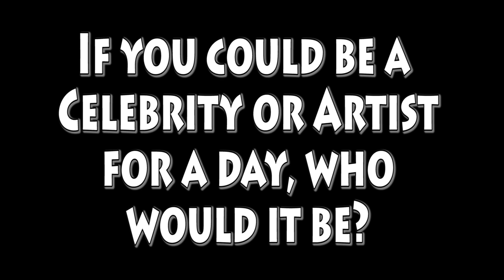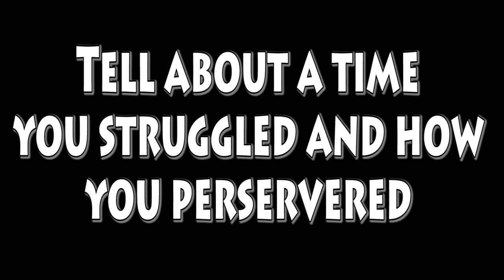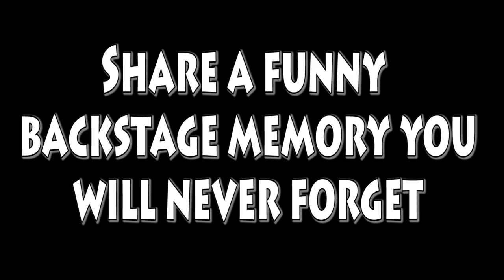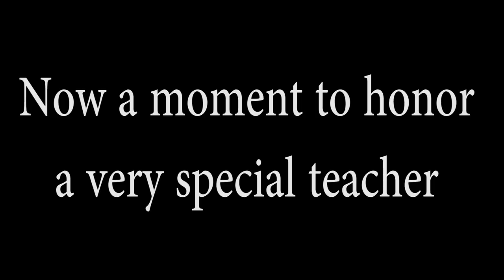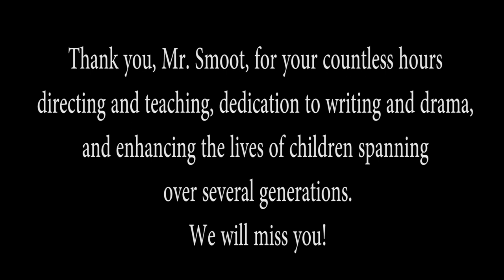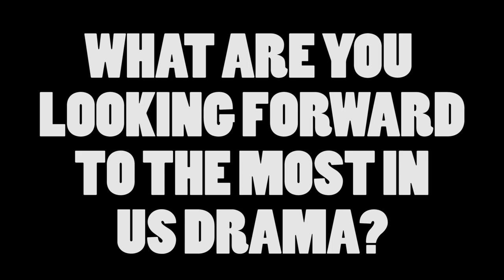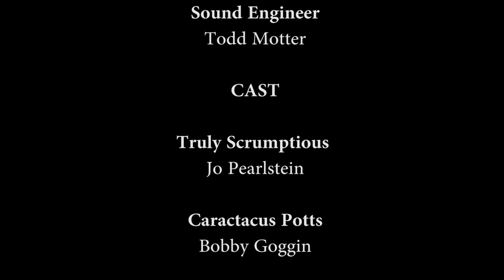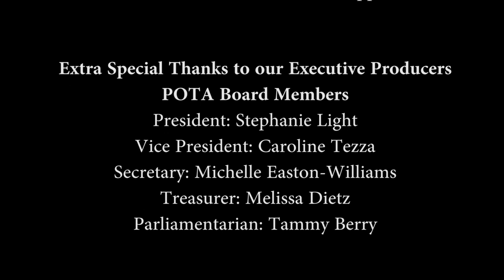BEHIND THE MASK : A Middle School Musical Theatre Showcase